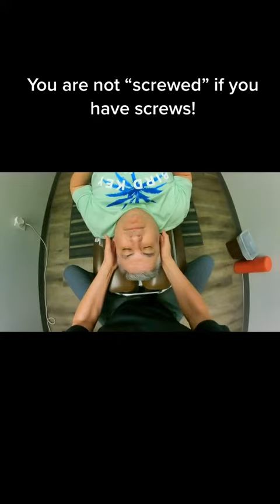Adjusting a patient with fusions!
This patient has neck and lower back fusion but still benefits from chiropractic adjustments. The areas above and below the fusion are the areas that only can be adjusted.